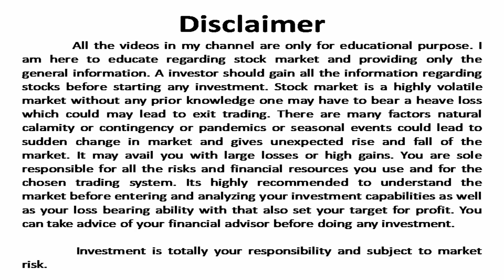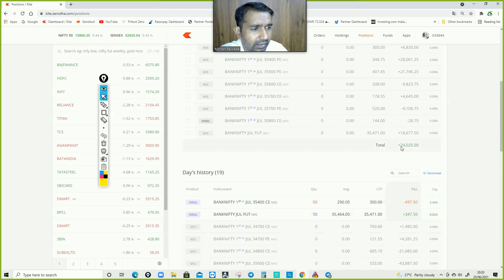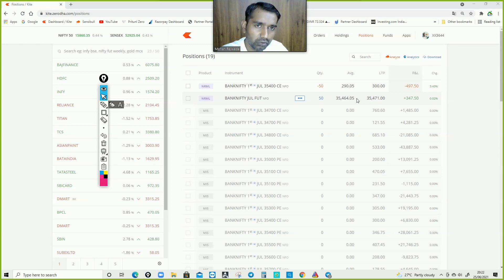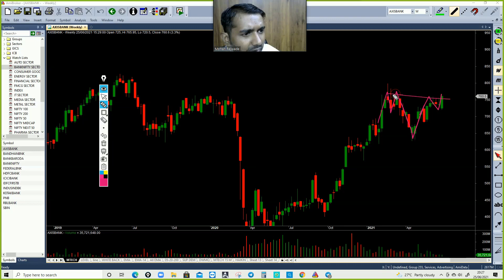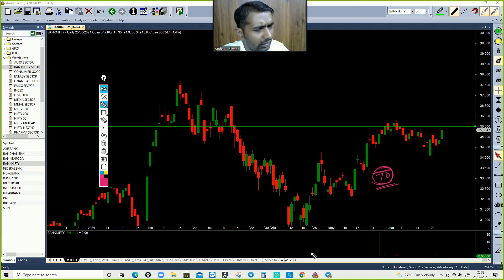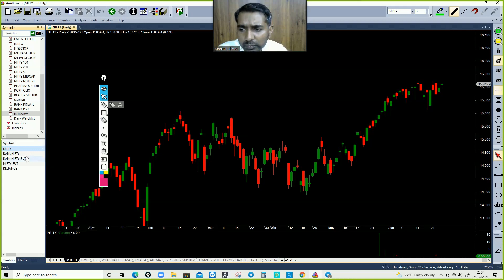Nifty and Bank nifty weekly analysis I option trading strategies I positional strategy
Open Demat Account with provided link and join our free one month live option selling course.

Our some other videos plya list Link :-